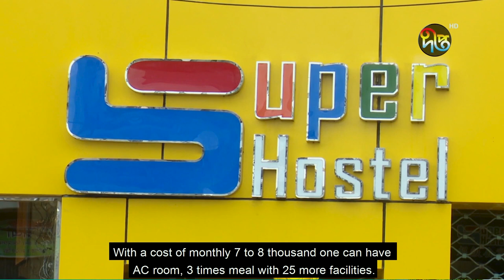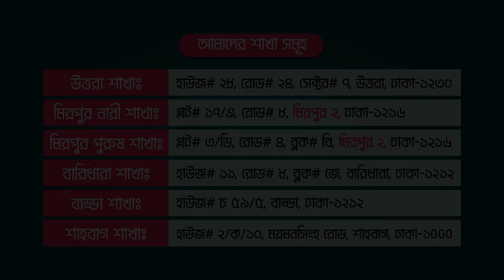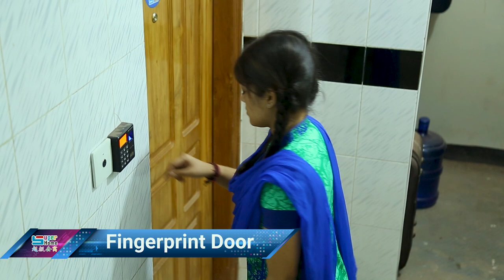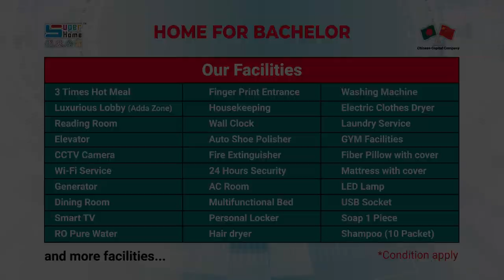সকল সুবিধা পাবেন প্যাকেজের মধ্যেই বাড়তি ঝামেলা নেই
চাকুরীজীবী ? ব্যাচেলর? বাসা খুঁজছেন ? সকল সুবিধা পাবেন প্যাকেজের মধ্যেই বাড়তি ঝামেলা নেই। সুপার হোম দিচ্ছে ৩ বেলা খাওয়া, এসি রুম, লন্ড্রি সার্ভিস, রিডিং রুম সহ ৩০টিরও বেশি সুবিধা।

ছাত্র-ছাত্রী এবং চাকুরীজীবীদের জন্য সেরা আবাসন ব্যবস্থা করেছে "সুপার হোম"।
যারা অল্প দিনের জন্য ঢাকায় এসে থাকার জায়গা প্রয়োজন তাদের জন্য রয়েছে মাল্টিফাংশনাল বেডিং-এ ১/৩/৭/১৫ দিনের ট্রাই-আস প্যাকেজ। ঢাকার- উত্তরা, মিরপুর, বাড্ডা, বারিধারা ও শাহবাগে ছেলেদের এবং মিরপুরে একটি মেয়েদের জন্য রয়েছে সুপার হোমের" শাখা।

ঝামেলাহীন জীবন যাপনে আপনার অপেক্ষায়। এখানে রয়েছে ২/৩/৪ জনের রেগুলার রুম, এবং মাল্টিফাংশনাল বেডিং।

1 Day Package- 799 Tk.
3 Days Package-1,999 Tk.
7 Days Package- 2,999 Tk.
15 Days Package- 4,999 Tk.

1 Day Package- 999 Tk.
3 Days Package-2,499 Tk.
7 Days Package- 3,999 Tk.
15 Days Package- 5,999 Tk.

1 Day Package- 1,199 Tk.
3 Days Package- 2,999 Tk.
7 Days Package- 4,999 Tk.
15 Days Package- 6,999 Tk.